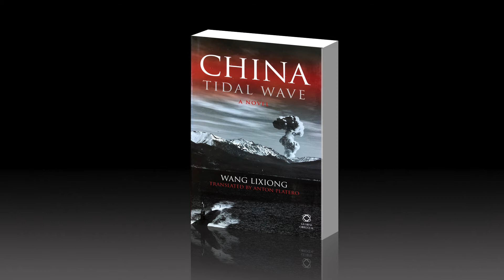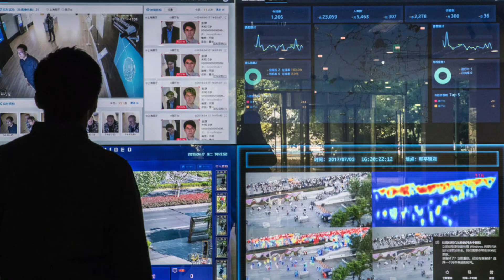專制機器內部的《大典》式破局【大典後序】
把人類納入數字狀態，專制者便能利用數字技術實現以少制多